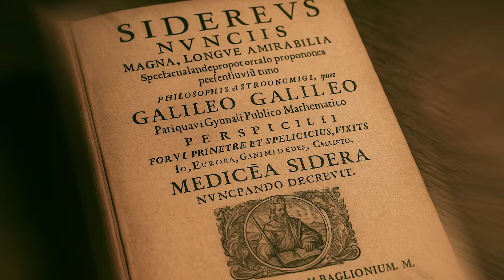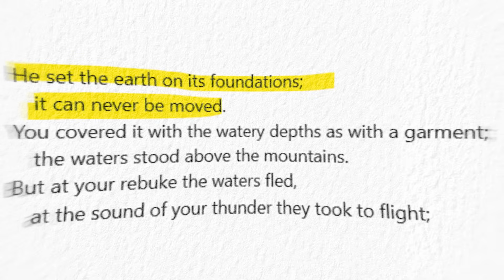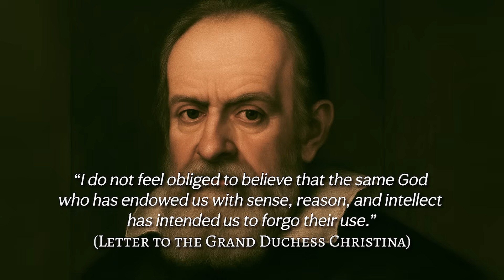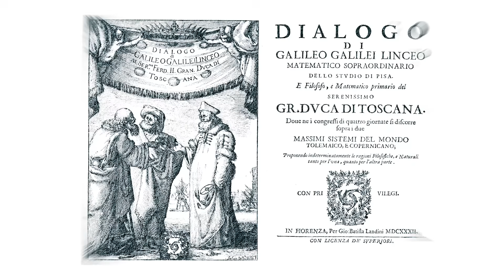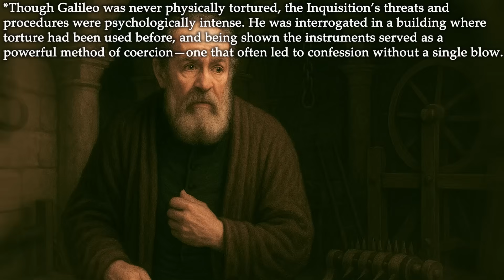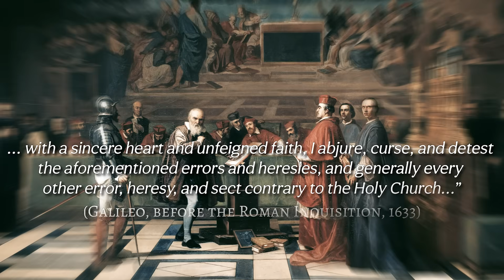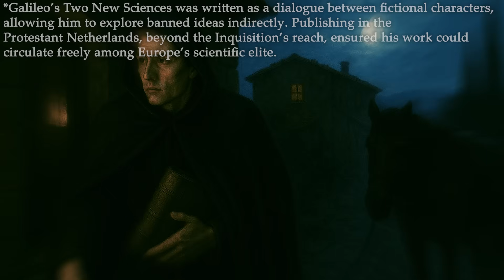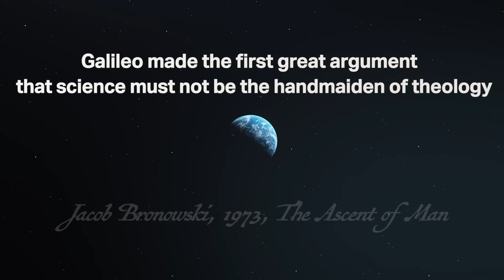How Galileo Defied the Church with a Telescope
Galileo’s telescope didn’t just reveal the stars—it challenged centuries of belief. This is the story of how one man changed our perception of the universe.

"Big R"
KB
Peggy Giammattei
Brent McWatters
Luis
Mario
Austin Hendrickson
GaryKTexas
Arjan
Richard